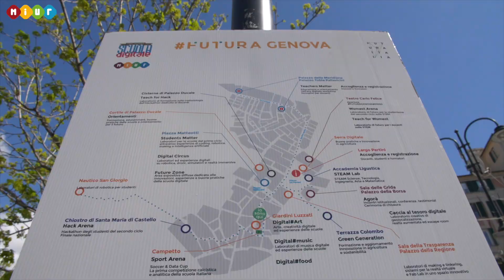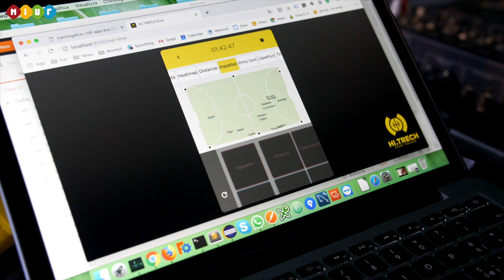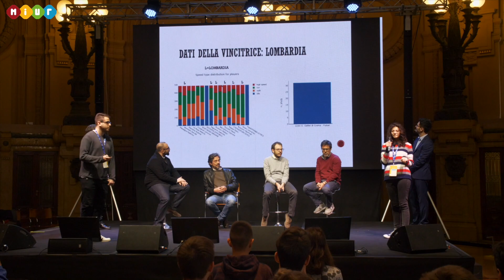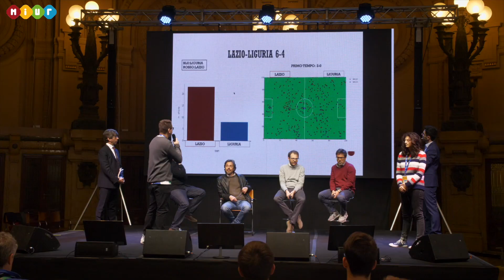Genova Futura - DataSoccer CUP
3 Days DocuClip